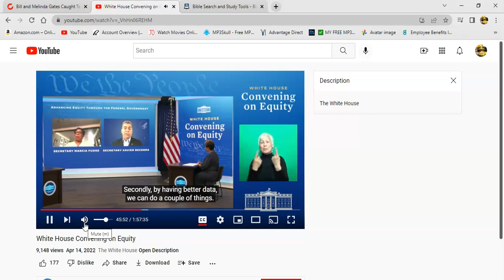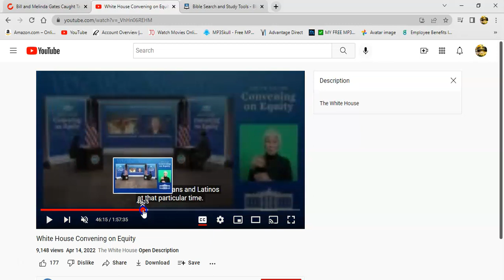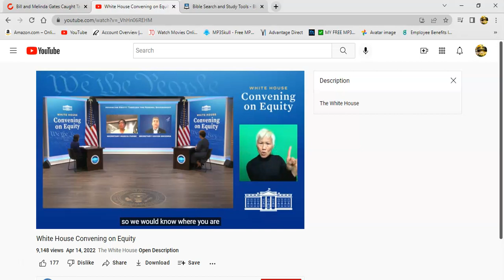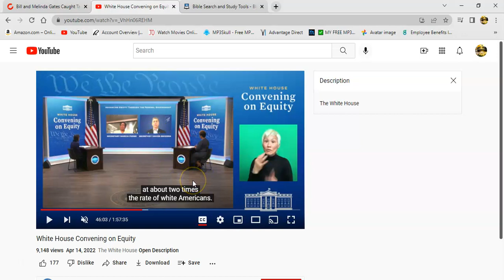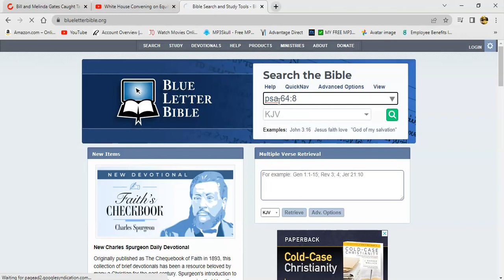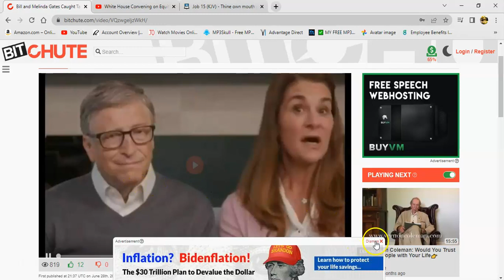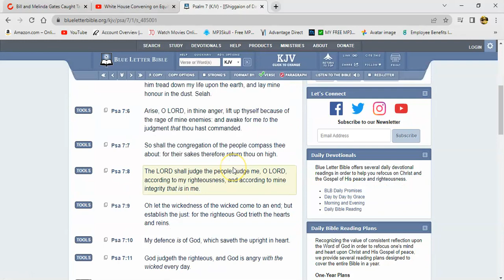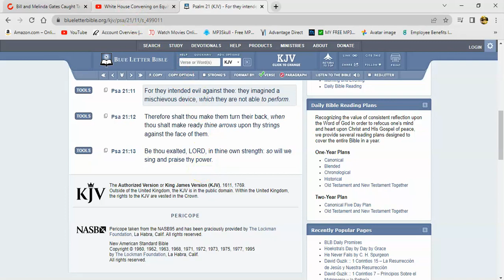Their Tongue Falling Upon Themselves Again (Jake You're At War)